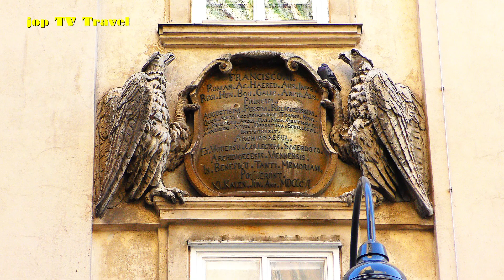Rundgang durch Wien Teil 2 (Österreich) jop TV Travel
Inhalt
Stephansdom
Haashaus
Erzbischöfliches Churhaus
Zwettlerhof
Domherrenhof
Michaelertrakt
Brunnenanlage "Die Macht zu Lande"
Brunnenanlage "Die Macht zur See"
Funde aus der Römerzeit
Looshaus
Michaelerkirche hl. Erzengel